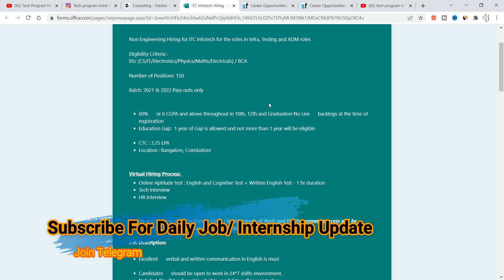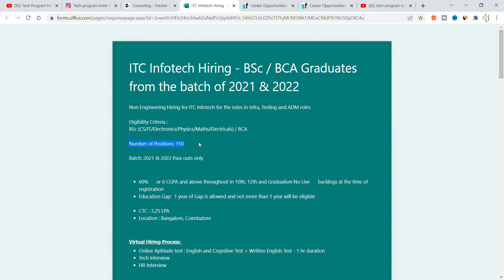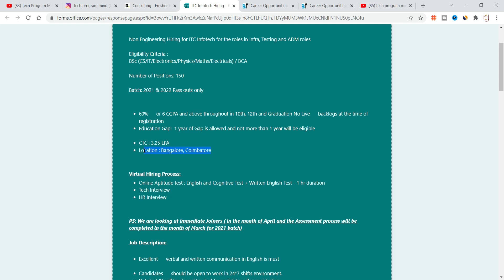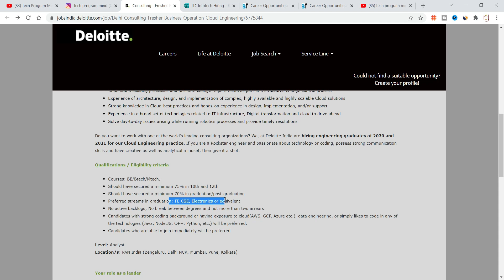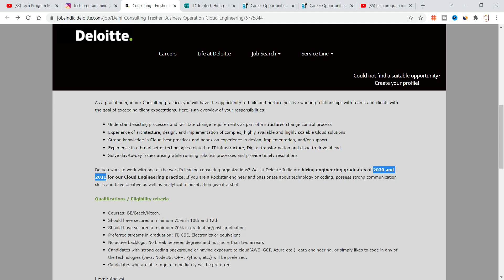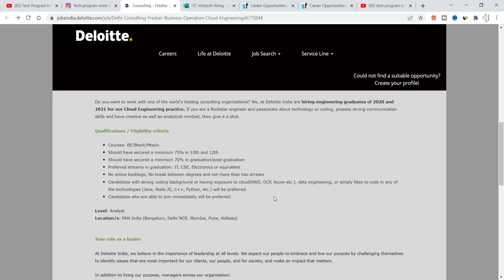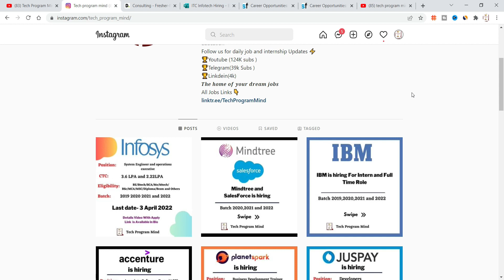Deloitte | ITC Infotech Off Campus Drive 2022 | 2021| 2020 Batch| Deloitte Hiring | Recruitment 2022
Topic Coverd:
recruitment 2021
recruitment 2022
recruitment 2023